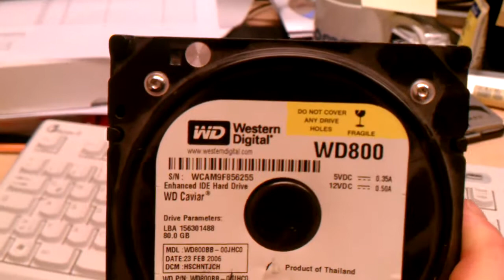The WD Groove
My colleagues did some testing whether a hardrive that's damages with / by a hammer would still be fully operational afterwards. After the first test the drive was in a really bad shape (literally) so reading data was not possible. Instead the disk showed us it's feelings for rhythm and groove. Seems like we need more disks with different tunings so we could play some chords... ;-)